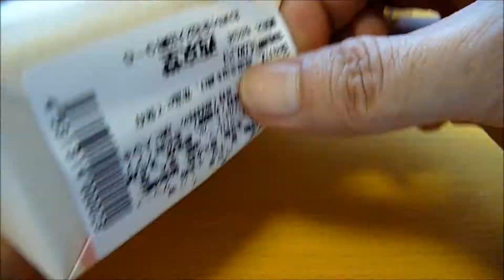Eating Japanese sweets Wagashi "Genkai-maki" 玄界巻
Genkai-maki 玄界巻 Japanese sweets Wagashi. japanese food. japan food. 和菓子. japanische süßigkeiten. حلويات يابانية Japanese confectionery. حلويات اليابان